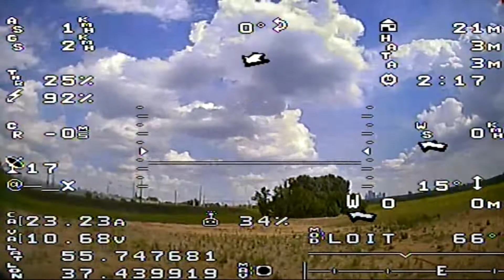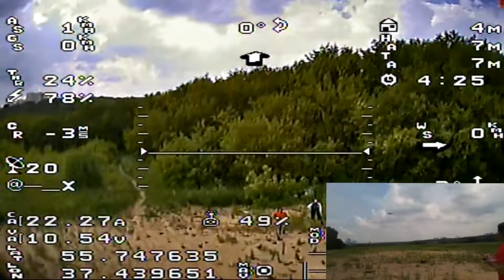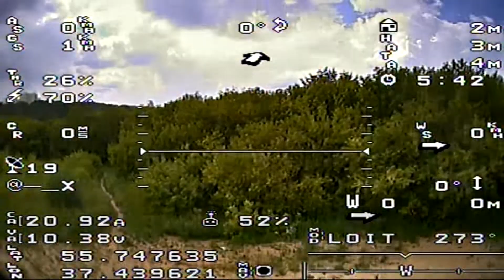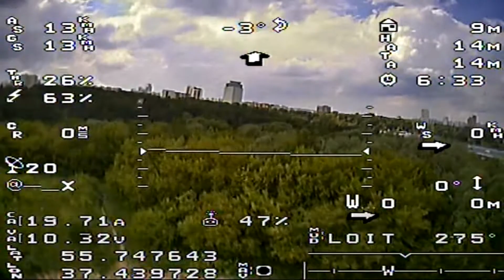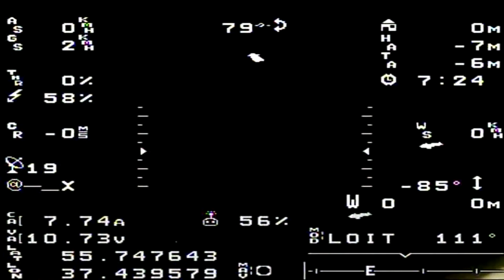Хламолет X500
Оказался дохлый GPS, пришлось покупать в местном магазигне. Остальное исправно.
Один ESC оказался дохлый, были срочно куплены Afro ESC 30A в местном магазине (первое что попалось, чтобы не ждать месяц)
В раме не совпадают крепежные отверстия, не сильно - вркутить винты можно, но не приятно. Похоже все рамы такого типа на Ali этим страдают.
-XT60 коннекторы: нужны везде, брал сразу 20 пар
-Еще коннекторы на провода моторов, ESC и т.п. Также втыкаются в XT60
-Провода 16AWG и 10AWG (силовые)
-Еще провода (от pixhawk к esc и т.п.)
-Пропеллеры брать сразу много - это первое что сломаете.
-Ноги брать сразу много - воторое что сломаете.
-Зарядник IMAX B6: а Aliexpress не пришел, пришлось бежать в местный магазин
-FPV камера Runcam Swift, FPV передатчик (первый попавшийся), FPV дисплей куплены на